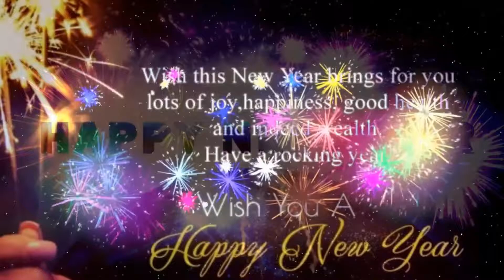ดร อำนาจ ยุวพันธ์ ประธานที่ปรึกษาชมรมคริสเตียนชายแดน จ ตาก อวยพรปีใหม่ 62 02